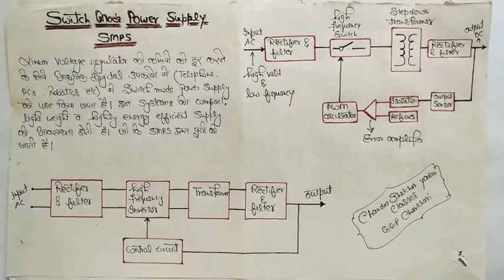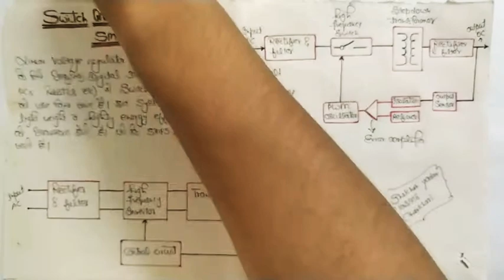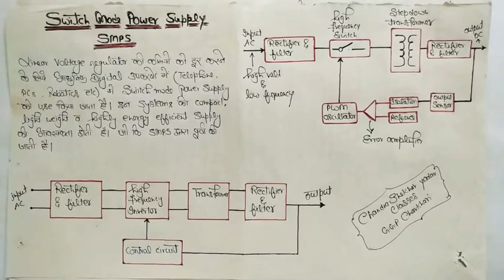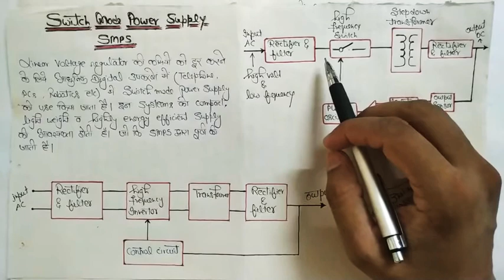Switch Mode Power Supply, Regulated power supply lect-38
BTech, polytechnic in hindi